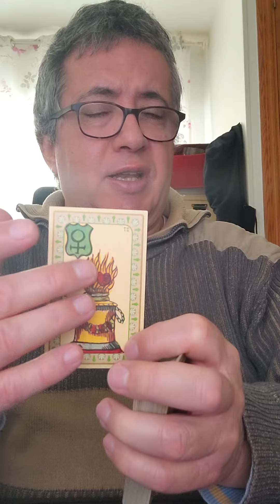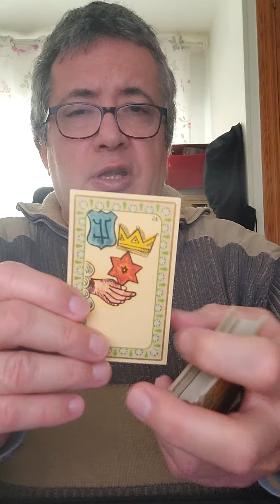Cáncer: 13 de Marzo de 2024.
Lectura diaria.